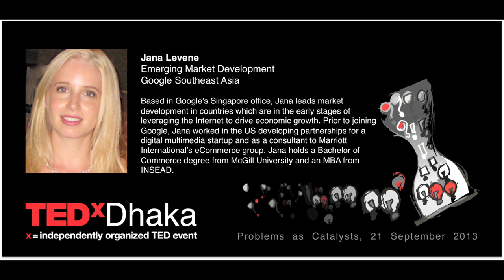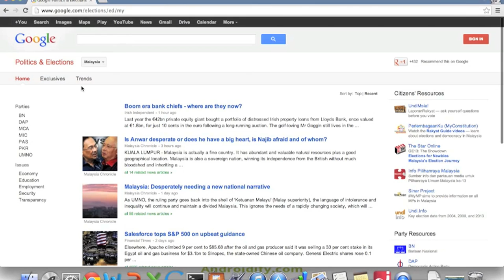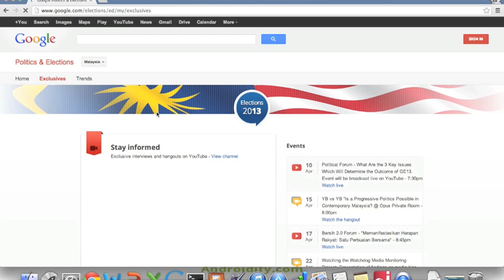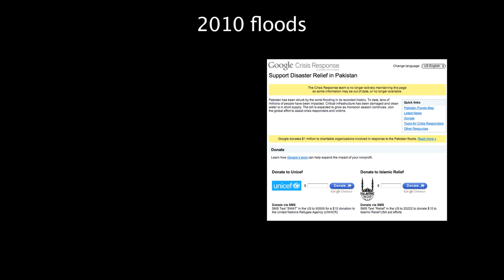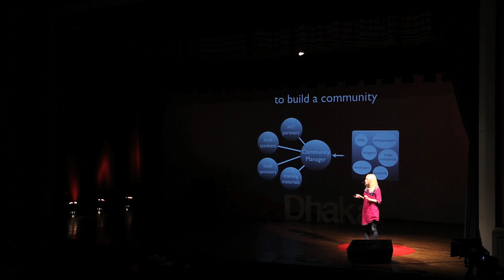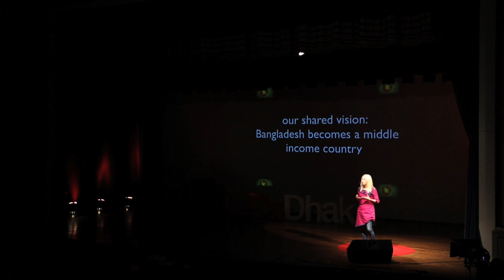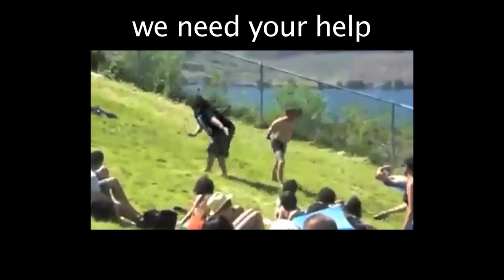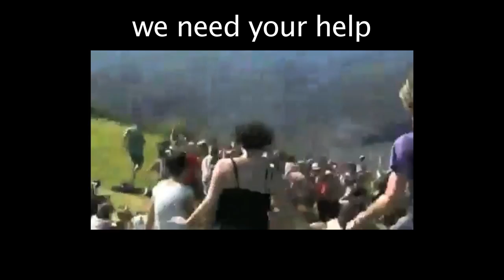Bringing the next billion users online: Jana Levene at TEDxDhaka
Based in Google's Singapore office, Jana leads market development in countries across South and Southeast Asia which are in the early stages of leveraging the Internet to drive economic growth. Her current work focuses primarily on developing the online ecosystems in Sri Lanka, Bangladesh and Pakistan. Prior to joining Google, Jana worked in the US at a digital multimedia startup and advised Marriott International's eCommerce group. She holds a Bachelor of Commerce from McGill University in Canada and an MBA from INSEAD in France and Singapore.

[This talk was recorded on September 21st 2013 at the TEDxDhaka conference at ISD Auditorium in Dhaka, Bangladesh]